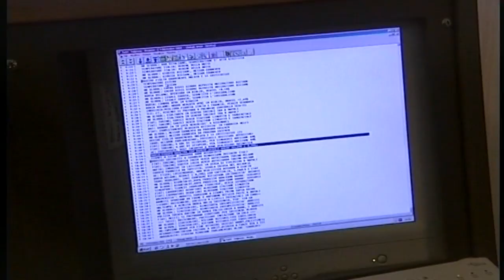dieci anni d’inferno; l’uomo si ubriacava, maltrattava moglie e figlio. Solo due anni di reclusione.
Ancora reati da codice rosso, nel biellese. Erano stati dieci anni d’inferno; l’uomo si ubriacava regolarmente e quando rientrava a casa maltrattava moglie e figlio.  Ora, ha patteggiato una pena a dir poco mite, due anni di reclusione.